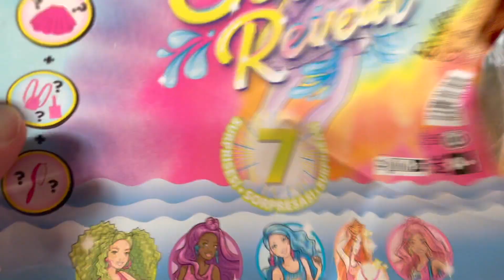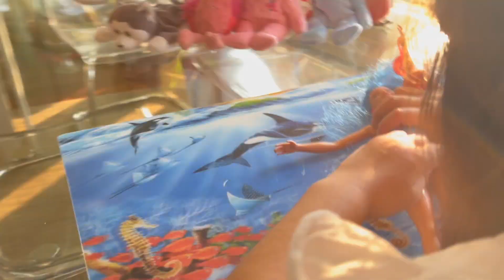MUÑECA BARBIE, Y LINA - - - - BARBIE DOLL, AND LINA